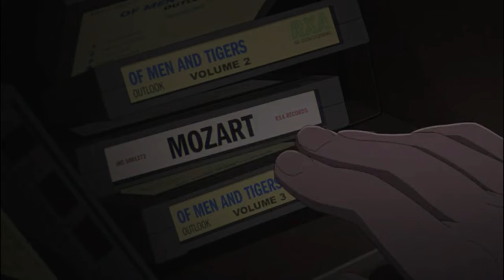Pantheon Season 2 | Stephen Holstrom Car Crash scene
Watch full episodes of Pantheon Season 2 on Amazon Prime. You can also watch Season 1 on AMC.